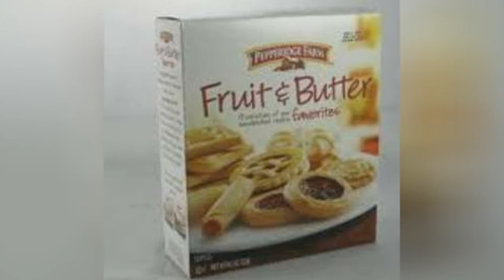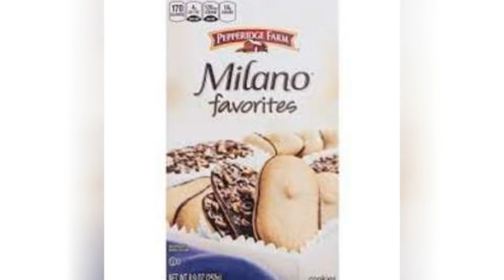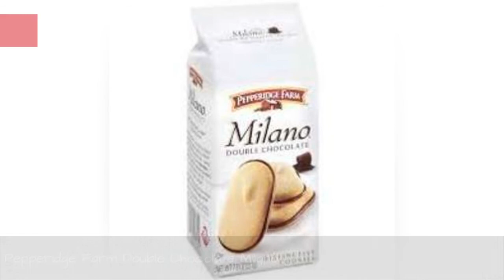The Best Cookies Made By Pepperidge Farm ➊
Pepperidge Farm cookies are melt-in-your-mouth amazing: they're soft, chewy, and chock-full of the best ingredients, like chocolate, nuts, mint, or cinnamon. During the Great Depression, Margaret Rudkin developed the classic Pepperidge Farm cookie recipe when her son was diagnosed with asthma, and no longer able to consume processed foods.Some classic Pepperidge Farm cookie flavors include: Sausalito Milk Chocolate Macadamia Chocolate Chunk Cookies, Dark Chocolate Cheesecake Dessert Shop Cookies, Geneva Cookies, Chocolate Hazelnut Pirouette, Lemon Sweet and Simple, and Dark Chocolate Milano. Pepperidge Farm even has 100 Calorie Packs of Milano cookies, so that those watching their waistlines can still enjoy a little treat without going too crazy on dessert.Vote for the best Pepperidge Farm cookie below, and be sure to add any we may have left off the list.Photo: Metaweb/CC-BY...more
0:00 - Intro
0:00:08 - Pepperidge Farm Mint Chocolate Creme Milano Melts
0:00:17 - Pepperidge Farm Tahiti Cookies
0:00:25 - Pepperidge Farm Vanilla Creme Milano Melts
0:00:33 - Pepperidge Farm Dark Classic Creme Milano Melts
0:00:42 - Pepperidge Farm Dark Chocolate Cheesecake Dessert Shop Cookies
0:00:51 - Pepperidge Farm Carrot Cake Dessert Shop Cookies
0:01:00 - Pepperidge Farm Salted Pretzel Milano Slices
0:01:09 - Pepperidge Farm Coconut Sweet and Simple
0:01:17 - Pepperidge Farm Fruit and Butter Favorites
0:01:25 - Pepperidge Farm Crunchy Almond Milano Slices
0:01:34 - Pepperidge Farm Boston Cream Pie Milano Melts
0:01:43 - Pepperidge Farm Maui Milk Chocolate Coconut Almond Chocolate Chunk Cookies
0:01:53 - Pepperidge Farm Sugar Sweet and Simple
0:02:01 - Pepperidge Farm Sweet Toffee Milano Slices
0:02:10 - Pepperidge Farm Orange Milano
0:02:18 - Pepperidge Farm Raspberry Milano
0:02:26 - Pepperidge Farm Double Chocolate Nantucket Dark Chocolate Chocolate Chunk Cookies
0:02:36 - Pepperidge Farm Lemon Sweet and Simple
0:02:44 - Pepperidge Farm Strawberry Sweet and Simple
0:02:51 - Pepperidge Farm French Vanilla Pirouette
0:02:59 - Pepperidge Farm Chocolate Fudge Pirouette
0:03:06 - Pepperidge Farm Milano Favorites
0:03:14 - Pepperidge Farm Shortbread Sweet and Simple
0:03:22 - Pepperidge Farm Tahoe White Chocolate Macadamia Chocolate Chunk Cookies
0:03:31 - Pepperidge Farm Dark Chocolate Milano
0:03:39 - Pepperidge Farm Milk Chocolate Milano